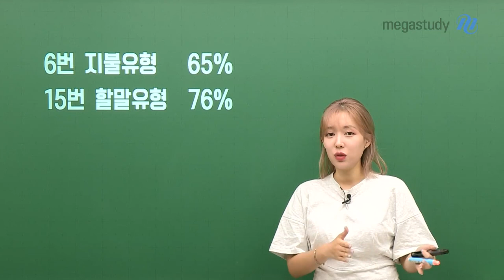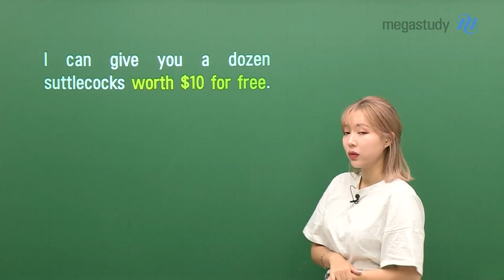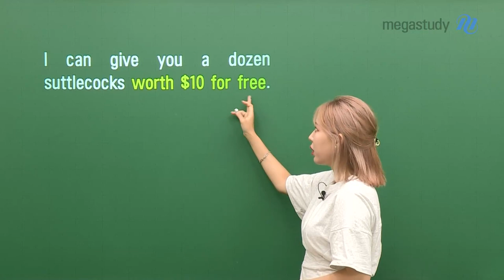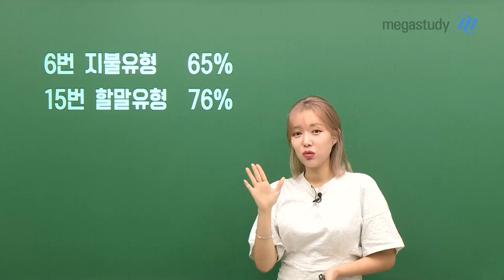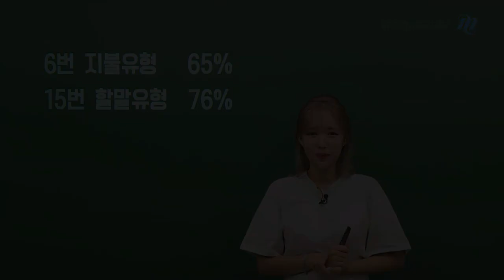[메가스터디] 영어 라라쌤 - [9평 총평] 라라쌤의 영어 듣기 총평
♥라라쌤 9평 영어듣기 총평♥

# 총평 및 특이사항
- 6번. 지불 유형
ㄴ 기존의 패턴과는 조금 다르게 출제되다 보니, 정답률이 상대적으로 낮았음
*주목할 문장: I can give you a dozen shuttlecocks worth $10 for free.

- 15번. 할말 유형
ㄴ 평이한 수준이나, 선지에서 모를법한 표현들 有

- 지불 유형
1) 기존 패턴에 얽매이지 말자! 다른 패턴으로 이어질 수 있기에 긴장하며 듣기
2) 기출 중에서도 정답률이 낮았던 문항으로 연습하고 대비할 것

- 할말 유형: 듣기 관련 회화적인 표현을 많이 학습할 것

- 영어 라라 선생님에 대해 더 자세히 알고 싶다면?